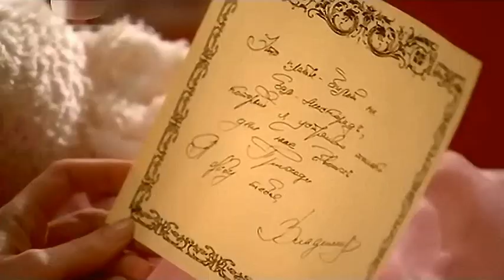Anna\Vladimir - It's our love / Наша любовь (Alternative version) eng subs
My alternative version of dating and further relations between Vladimir and Anna.
Anna's stepmother wants to marry her off to a rich, dissolute man because of family debts. She runs away from home and meets Vladimir...